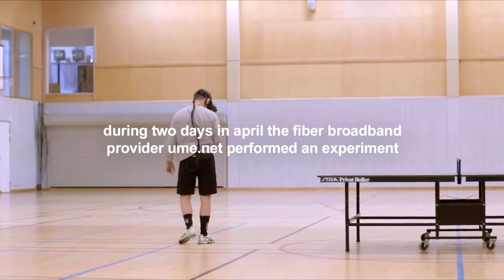What happened if the vision sense has delayed for just one second